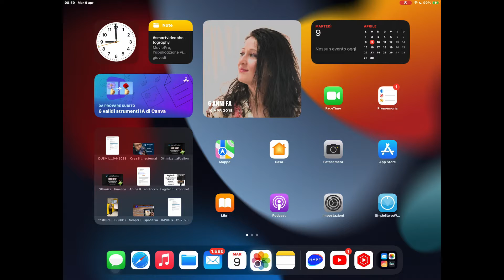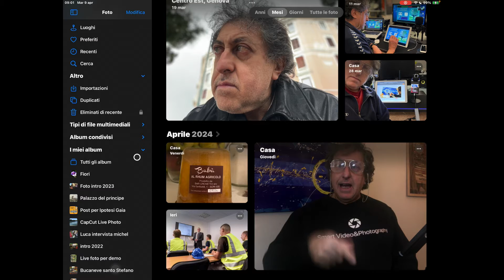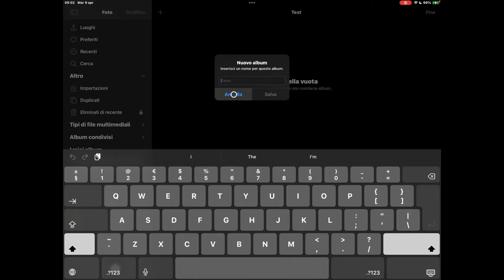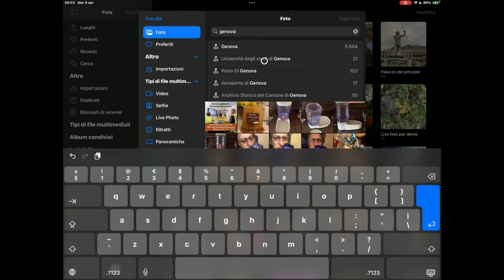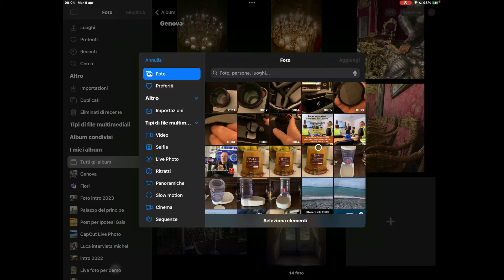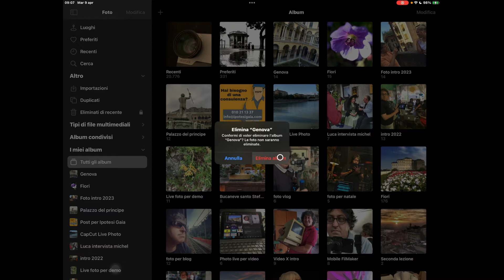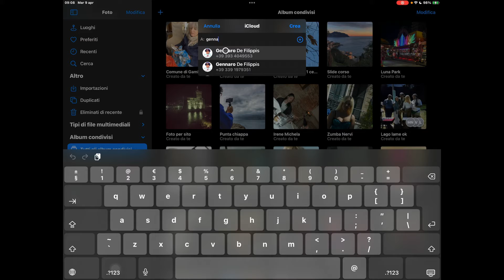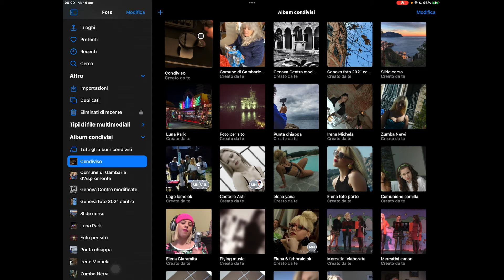iOS Foto - Organizza i tuoi album con facilità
Scopri come ottimizzare la tua esperienza con l'applicazione Foto di iOS in questo nuovo video tutorial! 📸✨ Andremo a fondo nella gestione degli album, mostrandoti come ordinare al meglio le tue foto e video. Non solo, ma esploreremo anche le differenze tra "I miei album" e gli "Album condivisi", per aiutarti a sfruttare al massimo le potenzialità della tua libreria multimediale. Che tu sia un principiante o un utente avanzato, ci sono sempre nuovi trucchi da imparare per migliorare la tua organizzazione e condivisione delle immagini. Non perderti questo utile tutorial!

Cari amici, se apprezzate il mio lavoro e desiderate mostrare il vostro supporto, perché non considerare un click su 'Grazie'?
Questo non solo mi aiuta a produrre più contenuti di qualità per voi, ma significa anche che il vostro apprezzamento non passa inosservato. Ricordate, un piccolo gesto può fare una grande differenza. Grazie mille per il vostro continuo supporto!

Genova Blue District